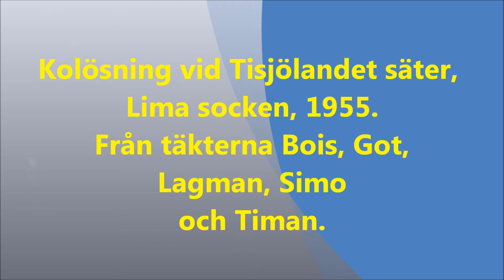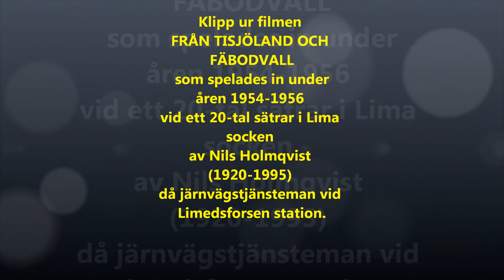Kolösning vid Tisjölandet säter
Kolösning vid Tisjölandet säter, Lima socken 1955.
Från täkterna Bois, Got, Lagman, Simo och Timan.